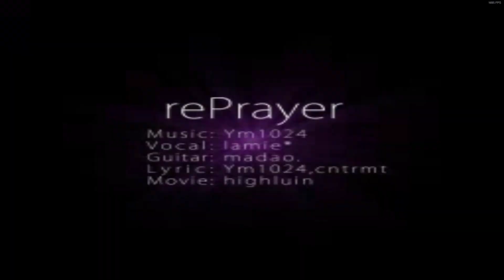[BMS] rePrayer [6K UE Pray For You]